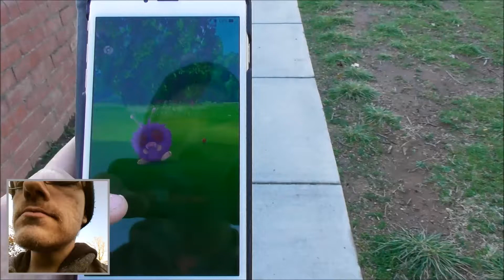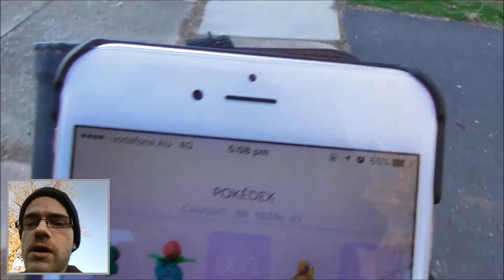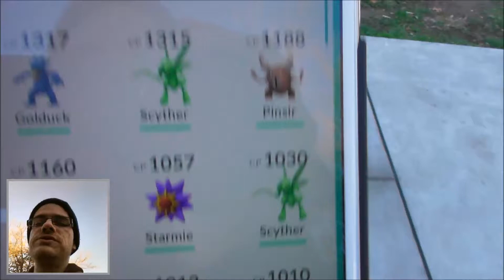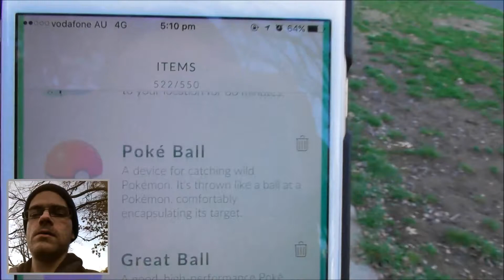Walking with Pokemon Go